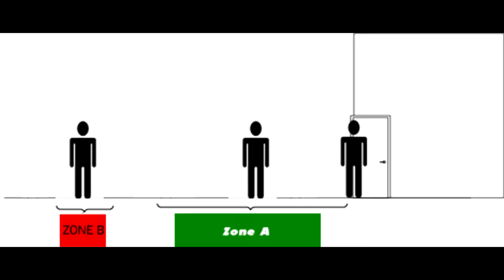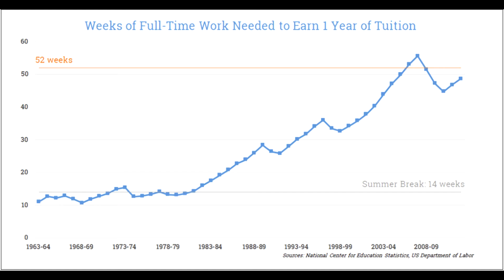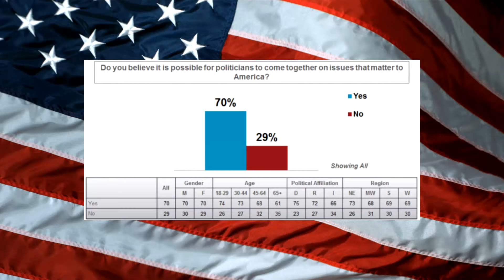Re: The Problem with Millennials